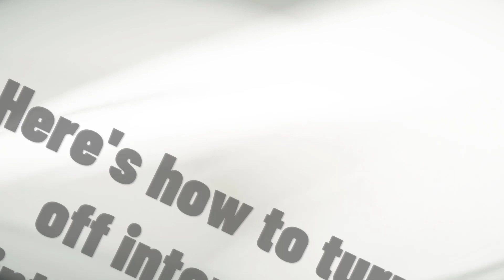How to turn off the internet on Nintendo Switch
This Tutorial teaches you how to turn off Wifi on Switch

""Are you tired of constantly being connected to the internet on your Nintendo Switch? Whether you're trying to conserve data or just want to disconnect for a bit, we've got you covered. In this video, we'll show you how to turn off the internet on your Nintendo Switch, so you can Game offline with ease. Let's get started!"". So you want to know how to turn off internet Nintendo Switch ?

If you don’t know how to turn off internet connection on Switch , you’ve come to the right place. The process is so simple even your grandma could do it. All it takes is a few clicks and a couple minutes of your time.

How do you turn off internet on a Nintendo Switch
If you're looking to disconnect from the internet on your Nintendo Switch, the process is simple. First, open 'System Settings' and navigate to 'Flight Mode'. Once there, turn on 'Flight Mode' to disable all wireless connections. Then, turn off 'Flight Mode' while keeping Wi-Fi off. This will ensure that your internet connection is completely turned off on your Nintendo Switch. Whether you're trying to conserve battery life or simply disconnect from the online world, these steps will allow you to easily turn off the internet on your device.
How to turn off internet on Nintendo Switch
These steps will demonstrate how to turn off Wifi in Nintendo Switch step by step
1- Open 'System Settings'
2- Navigate to 'Flight Mode'
3- Turn on 'Flight Mode'
4- Turn on back the rest and keep Wi-Fi 'OFF'
Here's how to turn off internet on a Nintendo Switch

I hope this video was worth watching and you are learned how to turn off internet on Switch

Please let me know if you have any questions, comments, or suggestions about this Tuto 'how to turn off Wifi on Switch'

Now take time to share this Tuto with a friend or family member to teach them how to turn off internet in Nintendo Switch

Tuto : how to turn off the internet on Nintendo Switch

Category : how to turn off Wifi on Nintendo Switch

See as well:
How to turn off Wifi on Switch